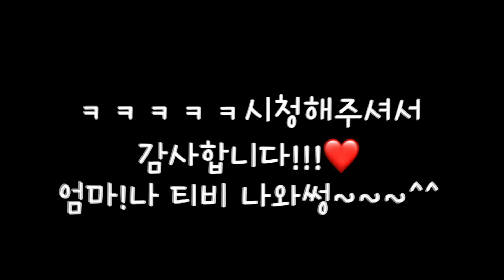(긴급영상!)미스트롯2에 나온 이라경!!!🕺🏼💃🏻